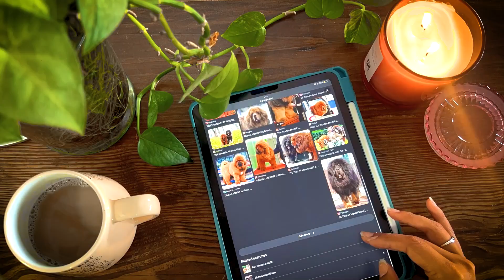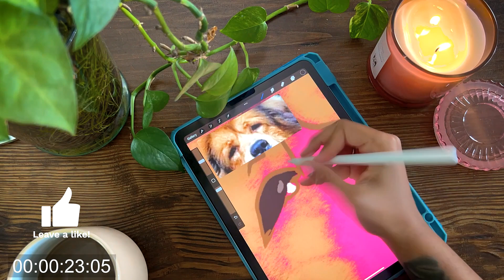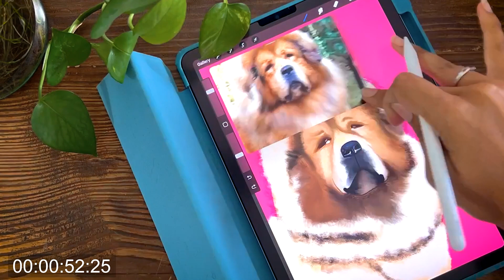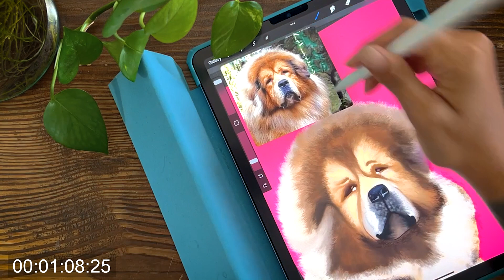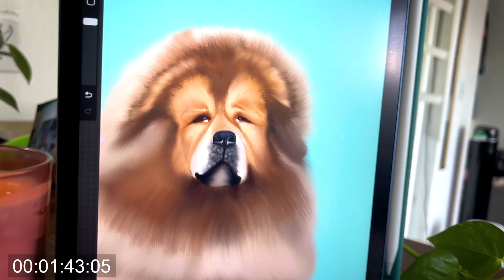Tibetan Mastiff: Unveiling its Rich History on iPad!|Exploring the Ancient Origins of the Breed!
In this captivating video, join me as I bring the rich history of the magnificent Tibetan Mastiff to life through art! Using my iPad and digital painting techniques, I create a stunning portrait of this noble and ancient breed while delving into its fascinating origins. From their role as loyal guardians in the Tibetan Himalayas to their spiritual significance among monks, we'll explore the captivating journey of the Tibetan Mastiff through the ages. Get ready to be captivated by the majestic beauty and learn intriguing insights about these incredible dogs. Join me on this artistic and educational adventure as we uncover the captivating story of the Tibetan Mastiff!

Some of these paintings have become eco-friendly iPhone cases in our small business shop.

- Apple Pencil I use

- My Cute iPad Case

- Paperfeel Screen Protector that makes drawing on iPad much better

-Ipad I am using

-My favorite dog car vacuum

-The best custom Car Cargo Liner